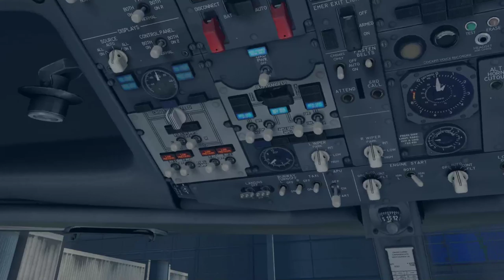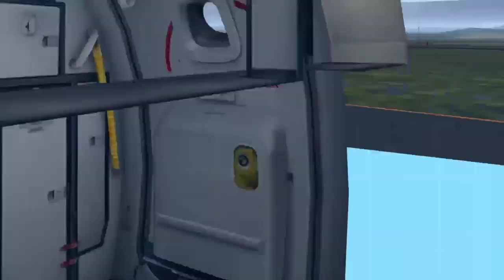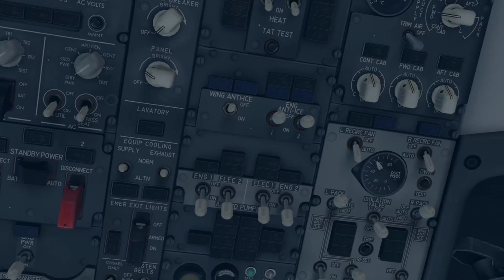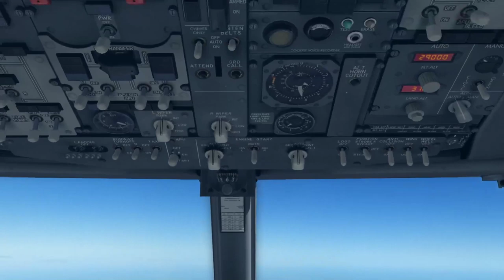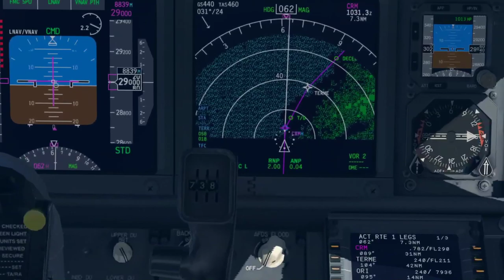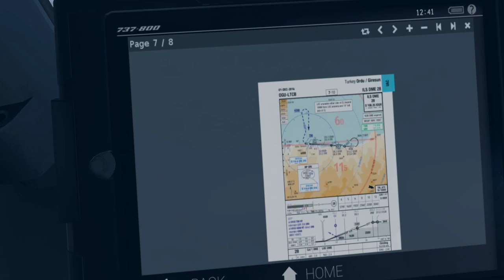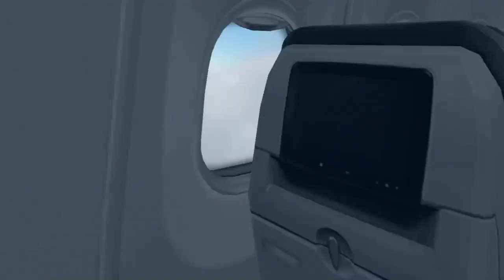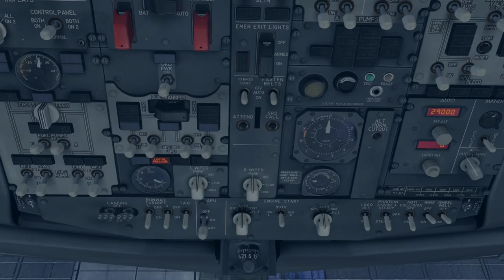Turkish Airlines B737 | Ankara Esenboga airport → Ordu Giresun airport | Flight TK7138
X-Plane 11 uçak simülator üzerinde uçtuğumuz uçuş flight TK7138 Turkish Airlines B737 seferi uçuşumuz Ankara Esenboga airport (LTAC) dan Ordu Giresun airport (LTCB) olacaktır. Uçağımız Boeing 737-800 modeldir. Uçuş süresi yaklaşık 00.55 dakikalik uçuştur ve uçağımızda toplam 135 yolcumuz var.

Uçuş rotamız:
ILHA1A ILHAN UW71 CRM W71 TERME TERM1E

Uçuş irtifa: FL290

My pc specs:

Corsair Obsidian 500D case | Asus ROG Maximus XI Hero Z390 | Geforce RTX 2080 TI | Intel core i9 9900k | Corsair H150i PRO cpu watercooling | Tridentz RGB G.SKILL 2 x 8 gb of ram memory DDR4-3200 | Acer Predator gaming monitor 27 inch | Samsung SSD840 EVO 250 GB | Samsung SSD850 EVO 500 GB | Samsung SSD860 EVO 500 GB | Hitachi 1 TB | Antec HCG 850M powerunit.